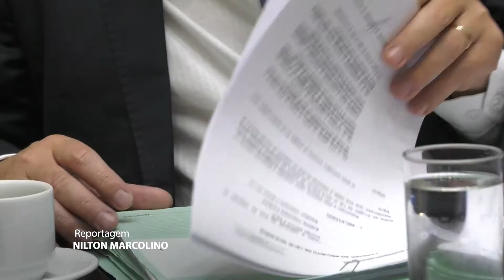É notícia - CCJ aprova projeto de incentivo a produtores rurais - 01/12/20